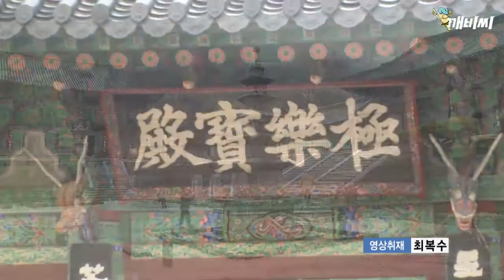[영상뉴스] 산사의 겨울 안개